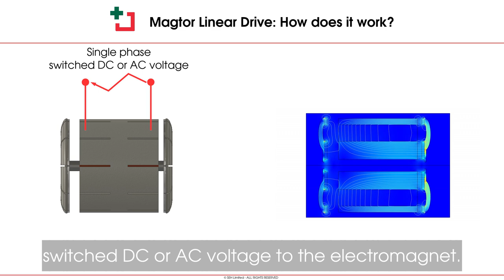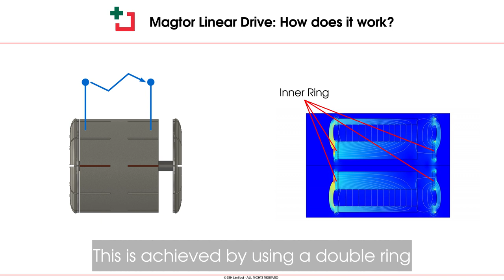The Magtor Linear Drive: how does it work?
In this animation we give more insights about how the Magtor Linear Drive works and explain some of the breakthroughs behind the technology.

The Magtor linear drive uses “long-distance” and “face to face” electromagnetic repulsive and attractive interactions to achieve a linear motion of magnetic plates located on both sides of an electromagnet.

The magnetic plates repel each other and the motion of the moving assembly in one direction or in the other is controlled by the voltage polarity which is applied to the electromagnet’s winding.

Back and forth motion of the moving assembly is therefore achieved by applying a single phase switched DC or AC voltage to the electromagnet.

The breakthrough behind the technology resides in effectively achieving repulsive interactions over the whole stroke of the moving part without the need for additional energy.

Indeed the repulsion of a permanent magnet by an electromagnet requires it to overcome the “capture effect” of the electromagnet by the permanent magnet which is a high energy-consuming process.

Furthermore, a unique magnetic flux guidance feature allows it to drastically increase efficiency by maximising both the surfaces that are taking part in the magnetic interactions and their magnetisation levels.

This is achieved by using a double ring/double cylinder geometry and having magnetic field lines loop from the inner to the outer ferromagnetic guides of the electromagnet (or vice versa) through “half-doughnut” shaped magnetic plates.